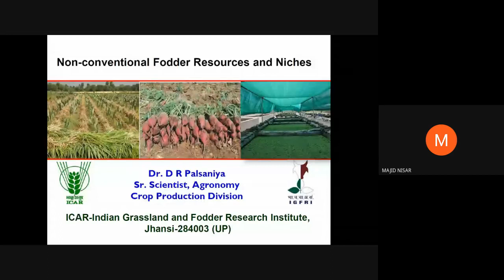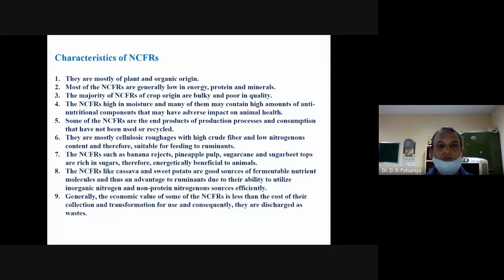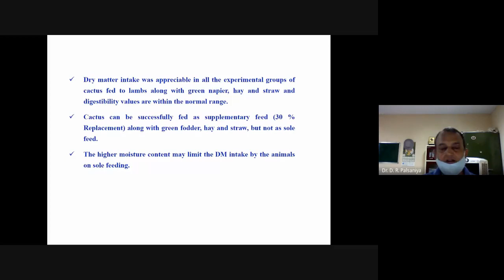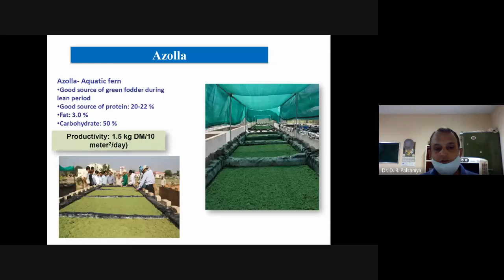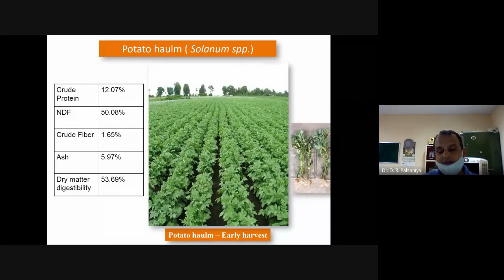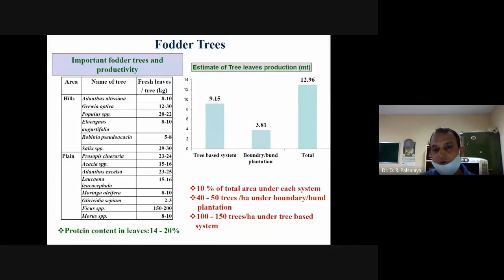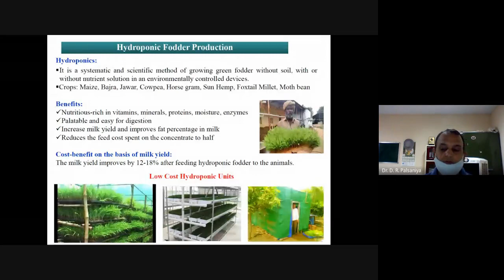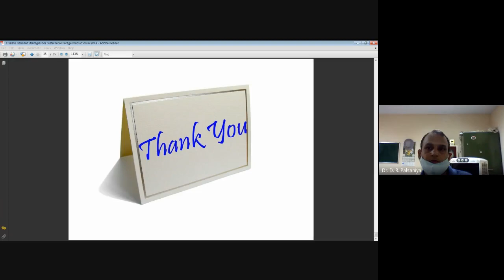Non Conventional Fodder Resources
Dr. DR Palsania,
Principal Scientist,
ICAR-IGFRI, Jhansi, UP